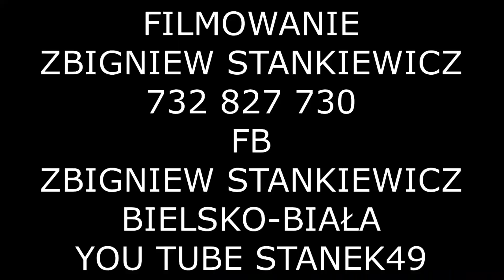STANEK49 SIERAKÓWKO /SOLISTKA z BUŁGARII- XXIII SPOTKANIE. KOLEDNIKÓW-DUDZIARZY POŁAJEWO 21.01.2023